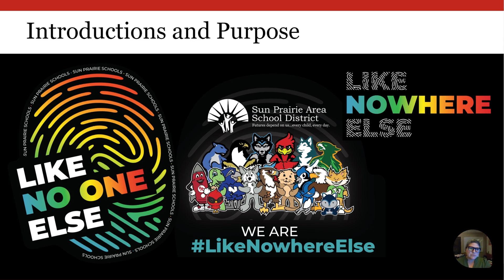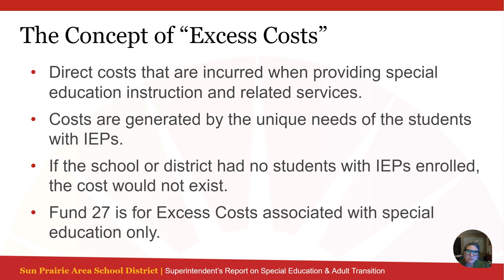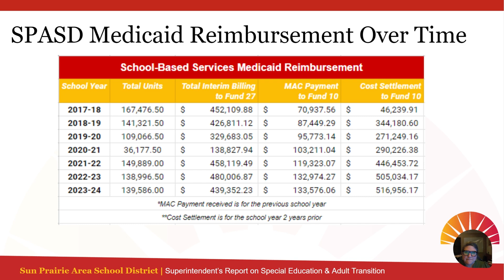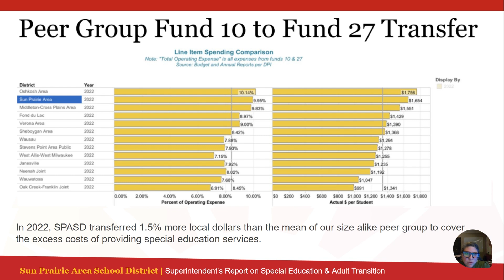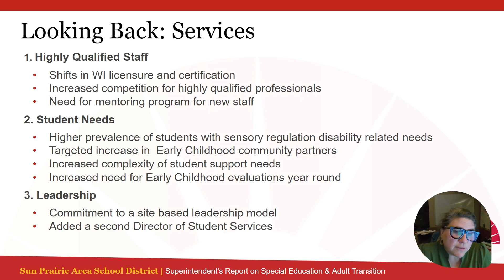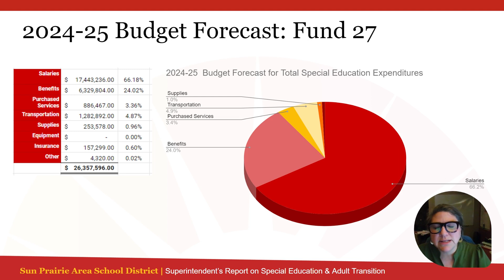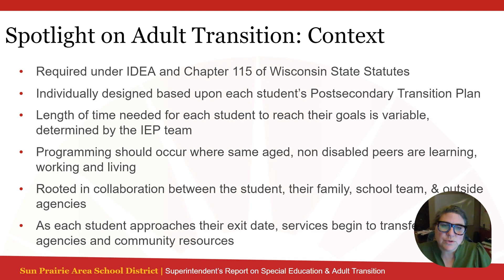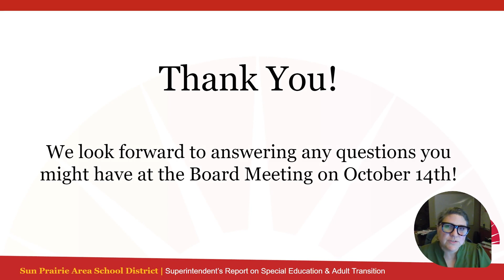Superintendent Report on Special Education & Adult Transition | 10/14/24 School Board Meeting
Director of Student Services Jennifer Apodaca gives an overview about our District's support of students with disabilities along with some of the costs associated with this support, what success looks like, our current state, and where we're going.